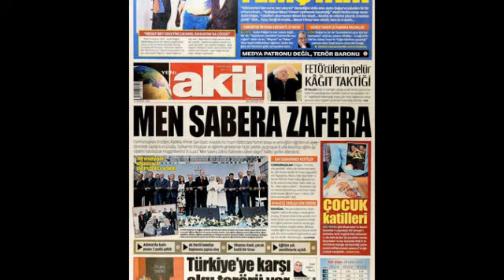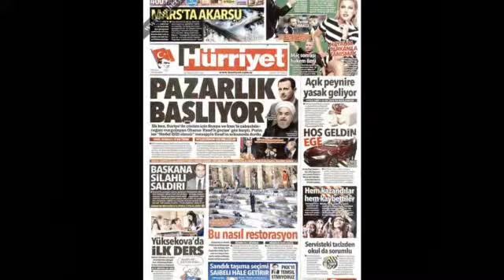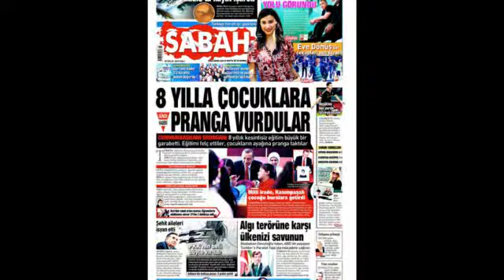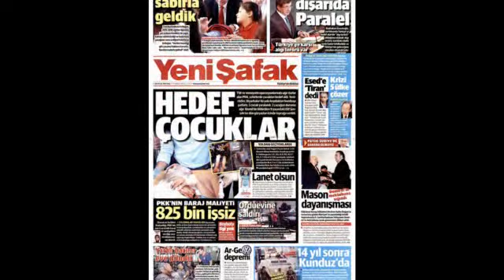Sesli Manşet 29 Eylül 2015